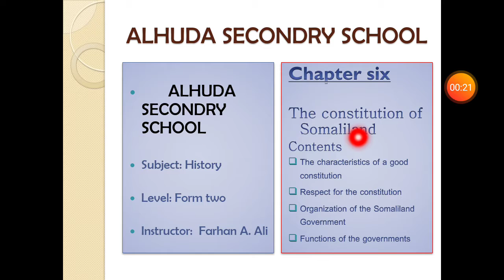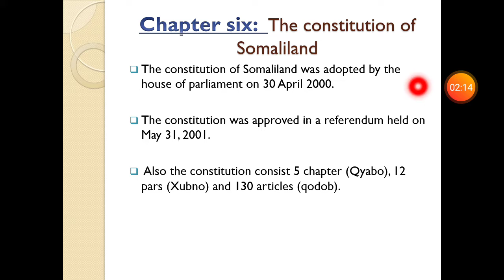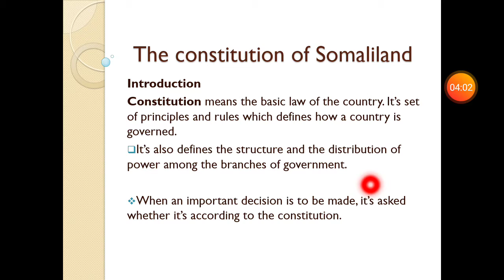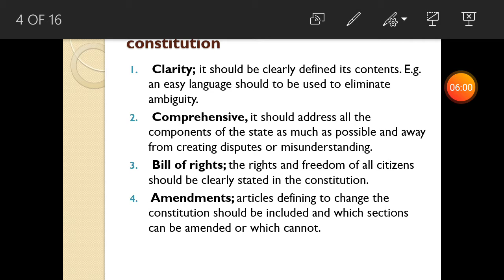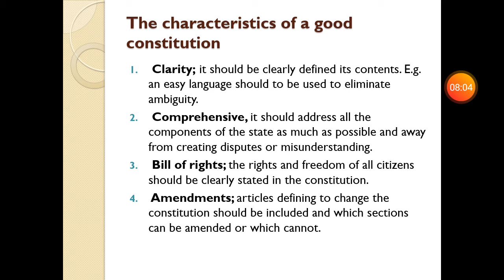History: Ch. 6: Lesson one